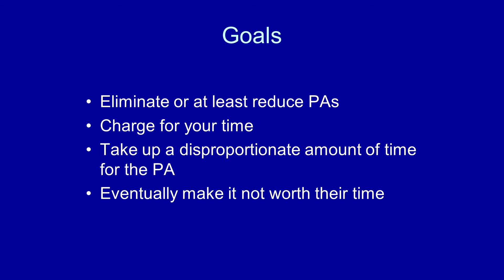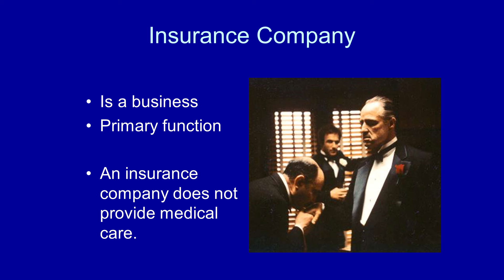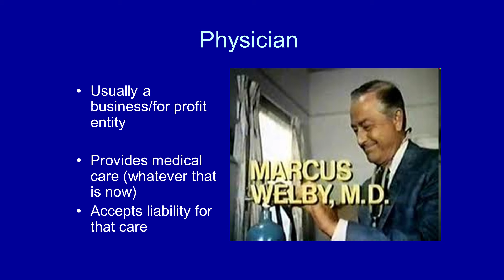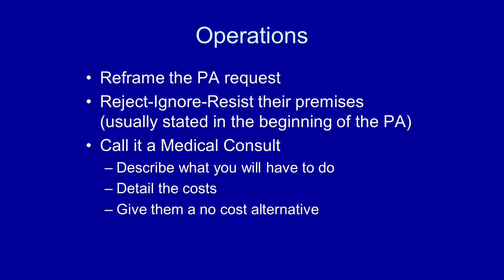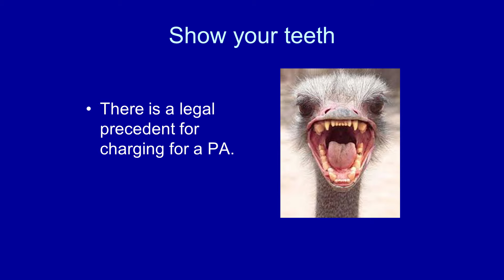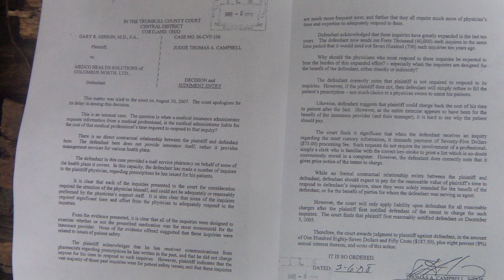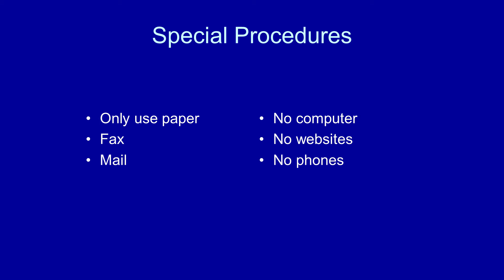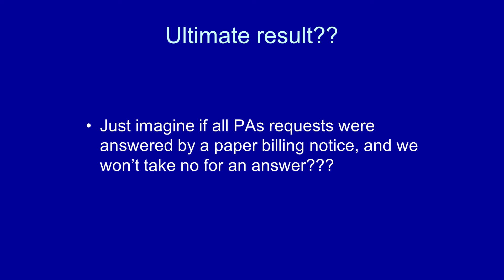Prior Authorization Red Tape: Tactics for Fighting Back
From Association of American Physicians and Surgeons 2015 annual meeting. Dr. Greg Zydiak reviews tactics he's developed for fighting back against insurance company red tape.

See Dr. Zydiak's form, Physician Consult Request for Prior Authorization Information  Research and Transmittal: